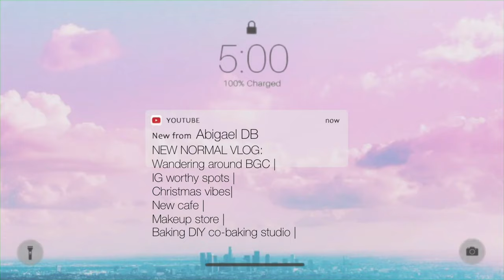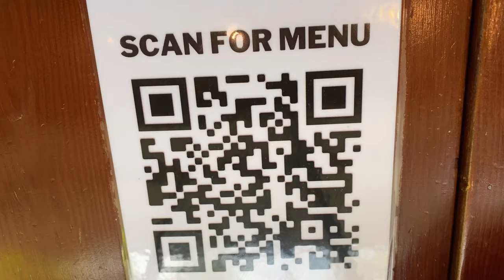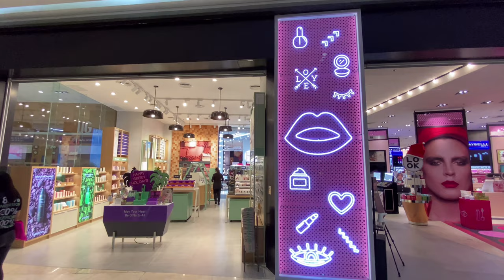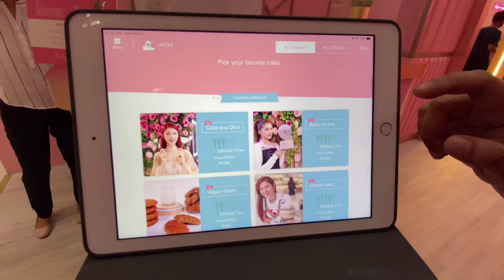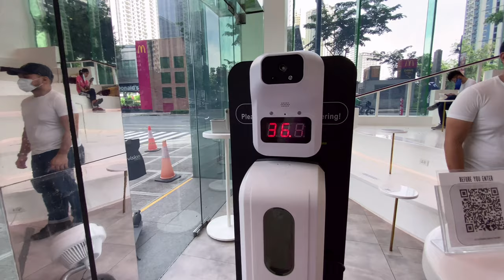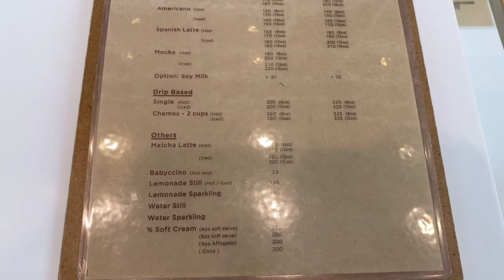NEW NORMAL: Wandering around BGC| IG worthy spots| Christmas vibes| New Café| New Stores| AbigaelDB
NEW SPOTS IN BGC| NEW NORMAL

In this video we are going to show you all of the instagrammable spots in Bonifacio Global City. Christmas is in the air so I'm going to tour you all to the spots where you can take lovely photos with your loved ones! New café's and stores have also opened up and I'm going to take you all there!

Have you guys been here?

IG\TIKTOK: @abigaeldb

How Bonifacio Global City looks like NOW!

Christmas is just around the corner!
This vlog shows you some of the spots where you can eat and take photos with your family and loved ones during this festive season.

New stores alert!
LOOK
Bakebe- opens November 13,2020

Newly opened café!
Arabica 257
Best sellers: Spanish latte and Mocha latte

This is the NEW NORMAL!

Stay safe and stay sane guys!